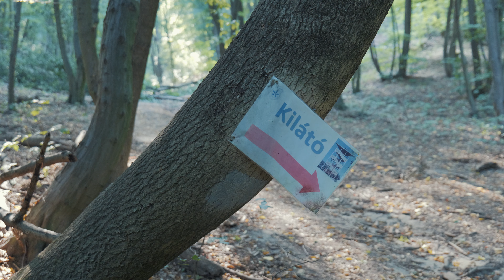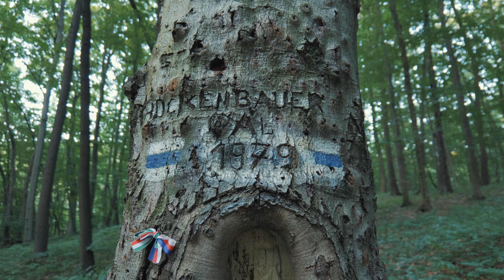Országos Kéktúra: 12. rész - Szárliget - Bodajk (70km)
1. nap:
Péntek délután = vonatozás Szárligetre. Az állomáson feltöltöttem a vízkészletem, majd irány a Körtvélyesi-kilátó. Töredezett betonúton mentem elég sokáig, majd letértem a kékről a kilátó felé és meredek kapaszkodás következett. Nem tartott sokáig, pár perc múlva meg is érkeztem. Messze van a településektől, odalent padok, asztalok és sátorhelyek, fent pedig 1-2 embernek bivaklehetőség, ja és full panoráma Tatabányára, Gerecsére és a Vértesre. Mi kell még? Kis pihenés után már robogtam is a következő célom felé, ami Vitányvár volt. Itt sajnos jelenleg régészkednek, ezért le van zárva a látogatók elől. Na sebaj, gyors becsekkolás az otthoniaknak, hogy minden renden, holnap jelentkezek. A Szarvas-kúti menedékház felé megálltam még a Rockenbauer emlékfánál, majd pár perc múlva megérkeztem a táborhelyre, ahol ketten már befoglalták a házat és tüzet gyújtottak. Semmi gond, marad a sátrazás, amúgy is tesztelni akartam az új szerzeményt. Pont volt egy talpalatnyi hely, ami elég lapos volt, így hát oda kempeltem le. Besötétedett mire elkészültem vele, úgyhogy jöhetett a "gyertyafényes" vacsora: tortilla, chilis humusz, chilis snack kolbász valamint kukorica és babkonzerv egyvelege adta a tápot. Egész éjjel kellemes csend honolt a kis völgyben, csak egy-egy őzbak "vakkantása" zavarta meg itt-ott a éjszakát.

2. nap:
Bár a napkeltét nem láthattam, így "csak" 6-kor keltem, hogy időben útra tudjak kelni. Gyors reggeli, sátorpakolás és 7-kor már úton voltam. Első megálló Várgesztes volt, azonban előtte tettem egy kis kitérőt a Zsigmond-kőhöz, ahol az interneten fellelhető képekkel ellentétben akár 2-3 sátor is elférhet és talán elég lapos is hozzá a talaj. Ha ezt tudtam volna, akkor a völgy helyett inkább itt sátraztam volna. Lent a faluban pecsételtem egy gyorsat, majd letértem a kékről és felmentem a Gesztesi várhoz. A vár alatt szintén van egy hatalmas rét, menedékházakkal, padokkal, abszolút vadkempinges hely! Maga a vár sajnos le van zárva, de hát ezt is láttam legalább. Ez után monoton séta következett Kőhányásig, ahol épült egy csodaszép turistaszálló és étterem, de sajnos most nem fért bele egy éttermi ebéd, így egy fehér cica társaságában ettem odakint a pecsét mellett. A ház előtt van egy működő közkút, ahonnan maxra töltöttem a vízkészletem, aztán irány Mindszentpuszta. Na, ha van fölösleges kitérő és pecsételőhely a kéken, akkor ez biztosan az. Nincs itt semmi 3 lepukkant házon kívül. Azért én itt tartottam egy kis kajaszünetet mert tudtam, hogy a legnagyobb melegben nem akarok a Gánt előtti mezőkön keresztülmenni. Egy mikroalvás után már úton is voltam és 5 óra magasságában már Gánton pecsételtem. Piszok meleg volt, úgyhogy gondoltam beugrok a helyi ivóba egy sörre, ahol találkoztam három sráccal, akik szintén ott hűsöltek a Bodajk - Gánt szakasz után. Jót beszélgettünk, ráadásul meghívtak egy sörre is mert felismertek, hogy én csinálom a videókat a kékről. :D Innen is köszi és pacsi! ;)
A megérdemelt pihenés után letértem a kékről és irány a Gánt feletti dombocskák. Gyorsan odaértem a Gánti bauxitbányához, ahol földöntúli táj várt. Nagyon király ösvények vezetnek ide és igazán kár lenne kihagyni, ha már erre jár az ember (mondjuk Mindszentpuszta helyett ez lehetne az útvonal). Körülnéztem, szüttyögtem és még naplemente előtt visszamentem pár száz métert, hogy egy hangulatos dombocskán állítsak sátrat, ami még idefelé tetszett meg. Tökéletes sátorhelynek bizonyult. Járt egy kicsit a szél is, településtől messzebb van és az állatok se jönnek fel ide mert "kopár". Lévén akkor tetőzött a Perszeidák, este még egy kis csillaghullást is néztem.

3. nap:
05:30 = kelés napkeltéhez. Gyors pakolás és visszamentem Gántra vízért, ugyanis Csókakőig már nem lesz rá alkalom. Gánt után unalmas szakasz következett. Kb. egy óra séta után szembetalálkoztam két lánnyal, akik a Géza-pihenőnél sátraztak és egy hétig nyomják a kéket. Le a kalappal, innen is hali ha olvassátok! ;) A reggeli hangulatos vértesi erdőben gyorsan felértem a pihenőhöz, ahonnan Csókakőig szinte már csak lefelé vezetett az út. Jött szembe pár ember, de azért úgy vettem észre, hogy a kemény meleg bizony visszafogja a túrázó társadalmat. Gyorsan Csókakőhöz értem, majd a vár mögötti völgyből a Schwarz lépcső meredek fokain felkapaszkodtam az ingyenesen látogatható várba. Abszolút megéri a kitérő! A vár alatti parkolóban pecsételtem, majd következett 7 kilométer forró forgalmas aszfalt, így ezt jól megnyomva gyorsan Bodajkra értem, ahol pecsételés után elértem egy Székesfehérvárra tartó buszt, így gyorsan hazaértem.